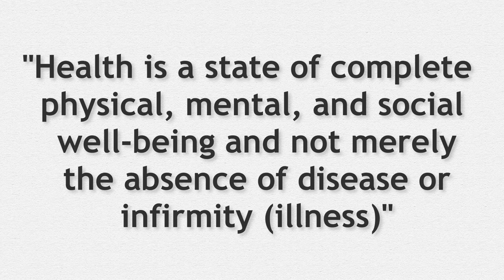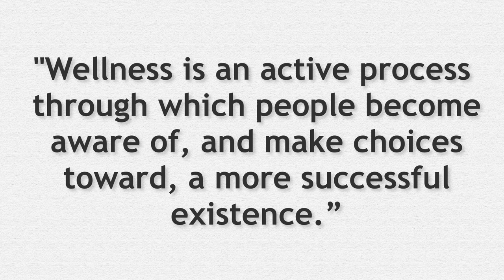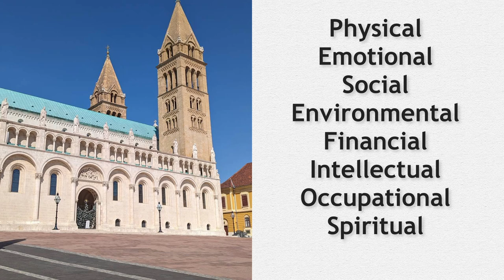The Nine Dimensions of Wellness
ᓚᘏᗢ

In this video we take a deep dive into the nine dimensions of wellness. These interconnected aspects of our lives contribute to our overall well-being.

Information from "Introduction to Health (OER)" by KFALCONE.

Become a Patient:
1. I (Bryan Dzvonick) am a licensed Naturopathic Doctor in the state of California. The information presented should not be used to self-diagnose and it is not a substitute for a medical evaluation by a healthcare professional. Statements made on this video are not intended to diagnose, treat, cure or prevent any disease. This video does not create a doctor-patient relationship between me and you. Seek advice from a physician or other qualified health care provider before making changes to your medical treatment plan. I am not liable or responsible for any information or products you receive through this video.